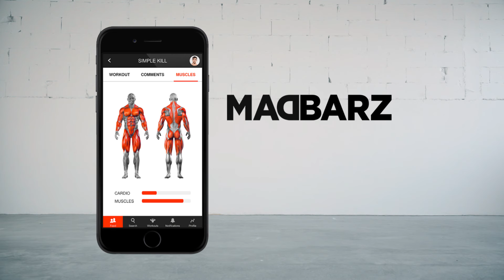How to do HIIT workouts at home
10-minute full body workouts for intense conditioning and fat burning. Create your own home workout with this simple tutorial. Track your progress with the free Madbarz App

FREE WORKOUT APP:
- Personalised home workouts
- Progress tracking
- Global community